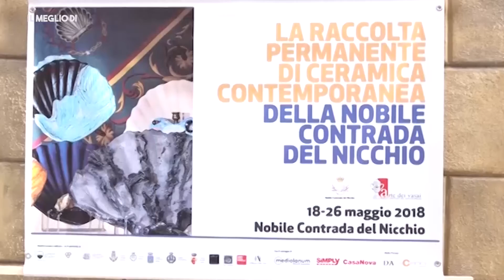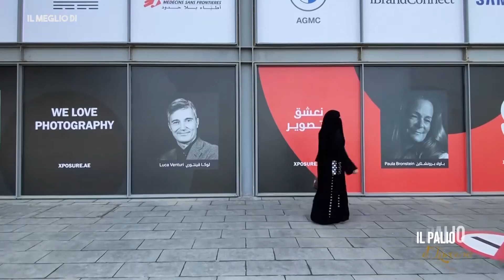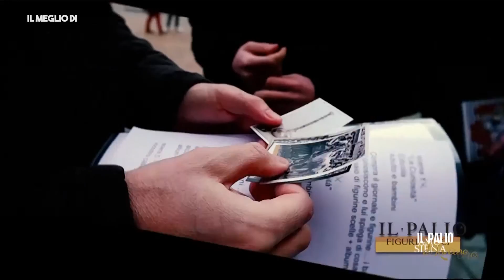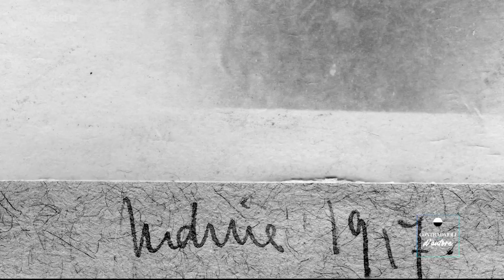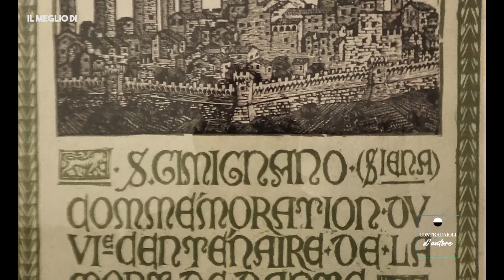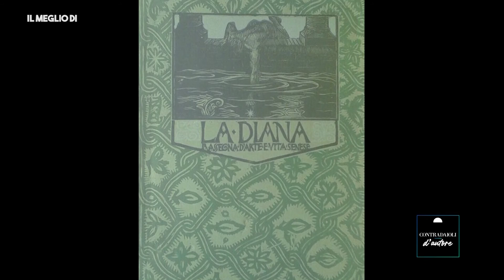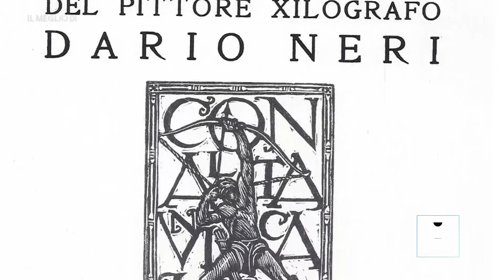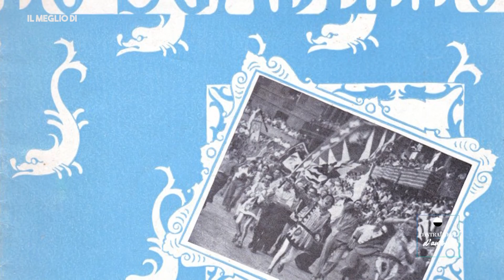IL PALIO D'INVERNO - IL MEGLIO DI - 08 04 2021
A CURA DI VERONICA COSTA.